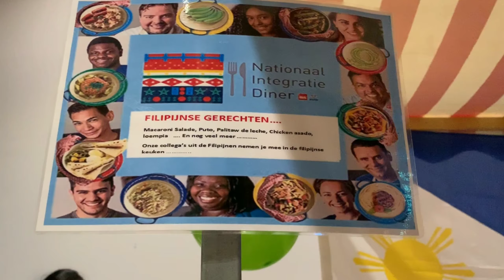The National Integration Dinner Event (Part 3 The Delicacy and Special Menu of Different Countries)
This video is the celebration of our National Integration Dinner Event.